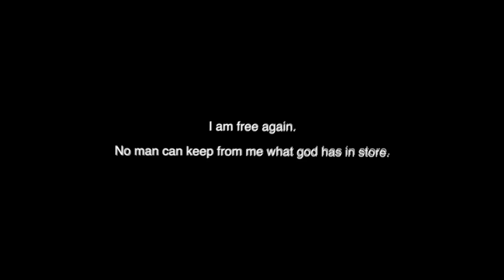TONY E - LIFE IS CRAZY (INTRO) | DIRECTED BY T-SWIFFA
"LIFE IS CRAZY" THE ALBUM COMING 8/19 !!